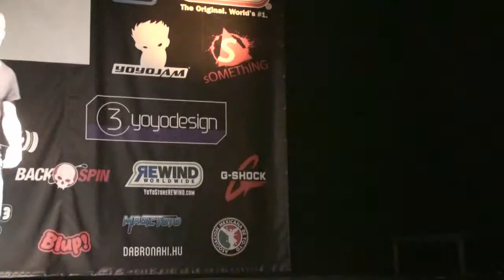2013EYYC Final 2A 03 Jan Bubák